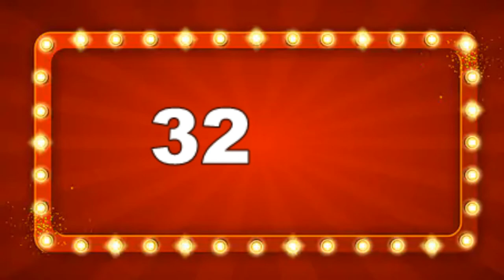Questions - Student Serices 4/22/2020